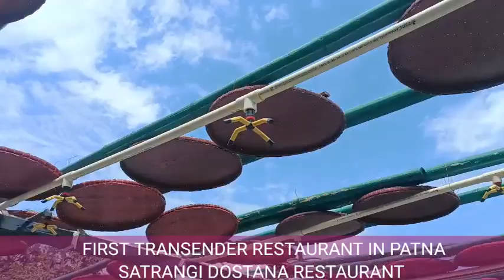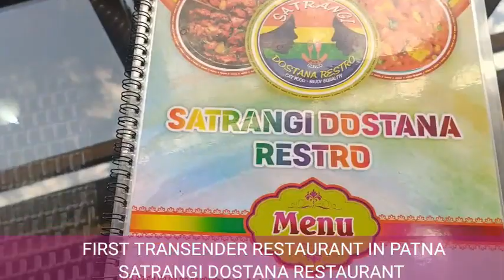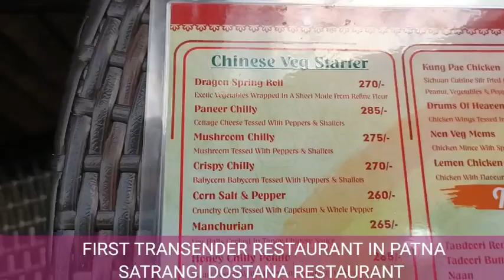Patna में खुला पहला Transgender Restaurant।।Satrangi Dostana Restaurant।।धमाल मचा रहा है बिहार में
Patna me खुला पहला transgender restaurant

patna Gandhi maidan Mona cinema ke piche khula hai ye first transgender restaurant
salute hai aise community ko jo aisa restaurant shuru kiye
many many congratulations

Tags and questions

Patna transgender restaurant
Patna first Transgender Restaurant
restaurant by patna transgenders
satrangi Dostana Transgender Restaurant
satrangi Dostana restaurant
transgender community restaurant
patna best restaurant
transgender restaurant in Patna 2023
patna me khula transgender restaurant
patna best restaurant of transgender
Transgender community restaurant open in Patna
Transgender community
best restaurants in patna near by you
patna biggest restaurants
Patna transgender restaurant and cafe
Restaurant and cafe
cafe and Restaurant